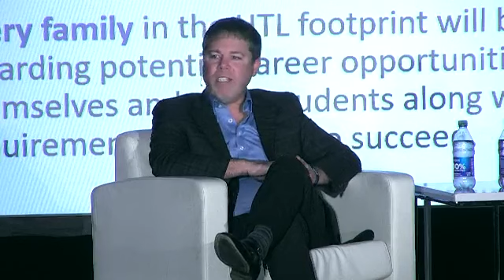Plenary Session, Tuesday, Sept. 19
GovCon23 Plenary Session with superintendents from Haywood, Tipton and Lauderdale counties who discuss their shared vision and strategies for HTL University – a rural partnership that's re-imagining the education to workforce pipeline.